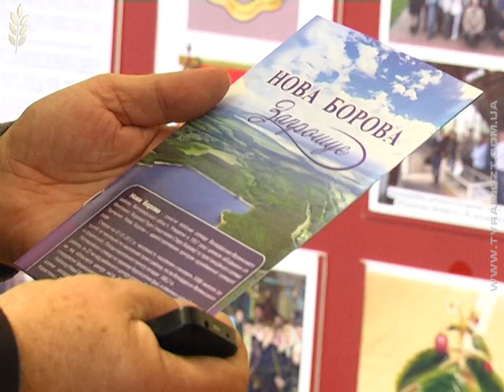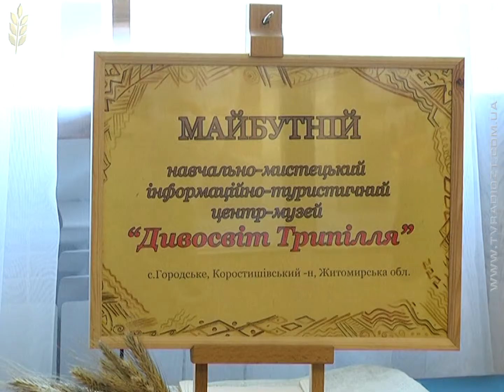У Житомирі відкрили виставку "Житомирщина туристична. Музеї"